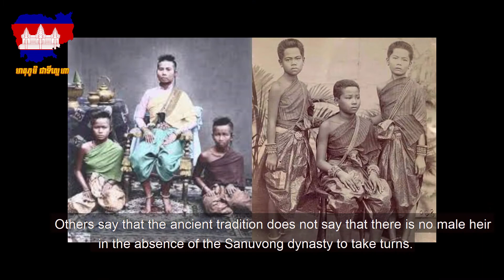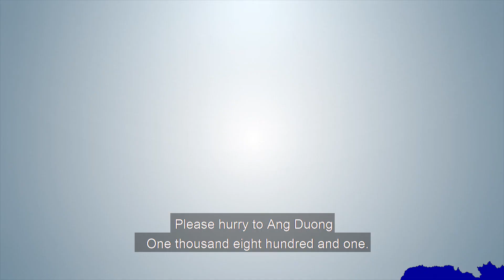ព្រះមហាក្សត្រីអង្គម៉ី (គ.ស១៨៣៤-១៨៤១)​ រាជធានីឧត្ដុង្គមានជយ័ Queen Ang Mey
Queen Ang
MeyThe following year, when King Ang Chan diedAnnam or Vietnam thinks the Kingdom of Cambodia must fall into the hands of King Minh MangWho ascended the throne from King Yang long since 1811 In obedience to the orders of King Minh Mang, Viceroy Ong Kham Mang convened a meeting of all the princes, officials, monks and the Barku. To elect a new king, Queen Ang Mey. According to the custom of the Kingdom of Cambodia since ancient times, daughters can not ascend the throne.Prince Chan has no son. One of his sons, who was born in Udong, died after being born. Speaking of His Majesty, there were Viceroys, Em, Prince Ang Duong and Ang Snguon, the Annamites did not agree to ascend the throne because all three of them voted against the King of Chan.He joined hands with the Siamese and lived in Siam, so there was no male successor. The council did not agree to hand over the throne to Chan's eldest daughter, Pen, because she was the grandson of Java Pen, who gave his daughter to the king after handing over Battambang to Siam. Against Annam, they agreed to raise Princess Ang Mey back to the throne.Princess Ang Mey, daughter of King Chan Reachea with his third wife named Mrs. Krachan At the time, she was 21 years old, her younger sister, Princess Ang Pov, was promoted to vice-chancellor, and since ancient times no woman has ever held this title, the youngest beloved. Both Reams and received the title of Keo JavaThe people do not seem surprised at all in the election of Princess Ang Mey to the throne, because even though they have never had a queen before. However, it has been seen that the king often presented the throne to his wife or mother so that he could enter the temple and the people seemed to be training to accept this situation gradually. However, some have pleaded guilty on the grounds that the selection of a queen for the throne is therefore be considered void. Because according to ancient tradition, no one is interested in this, if there is no male successor to succeed the king. The ministers and officials must elect the king from among the Mebaku. Others say that the ancient tradition does not say that there is no male heir, in the absence of the Sanuvong dynasty to take turns. Now the prince in the Sanuvong dynasty remainsTherefore, it cannot be said that the Sanuvong dynasty did not take turns. Some high-ranking officials secretly met on the top of Preah Reach Trep Mountain to discuss this matter And there are those who dare to say that if you do not choose a king, this appointment is void, if you do not choose a king But the people and the Siamese do not recognize us and we will have a war, but if they choose a queen and if the Siamese king does not intervene, the fate of Cambodia will end Because the law of the Annamites was already included in their territory, while the people were tired of the war and wanted peace. But did not think that the Queen was not influential and did not know that the Annamite commander Ang Tuon Kun, who was behind her with great power, could command the officers Seeing that the Queen was weak and under Annam too strong, rumors surfaced among the factions of the Prince and the Siamese spreading to the people that she had committed adultery with the Annamite commander. This was not true. But the slander rejoiced until the queen went mad. Now it has become clear that Annam is ready to take Cambodia as his realm, and that the preparation for Queen Ang Mey has been carried out by the police just to get the people accustomed to the absence of a king.The Annamite movement at that time was very powerful and could force all the officers to dress in the Annamite style, to wear their hair in a Annamite manner and to give them an Annamite status And placed an Annamite chief next to the Royal Palace of Cambodia to oversee all activities and direct the administration However, Annam also wanted the Cambodian people to lose their original elements by renaming all other districts at the request of those adjacent to the Javanese palace of Cambodia. The king of Annam decided to change the name of Khmer province by reducing the number from 56 to 33 and creating two districts for the land inhabited by savages and calling them by Annam's name According to historical documents written by demaleclair, a former French residan in Cambodia was able to find out that the Khmer monarchs at the time were women under Annam or Vietnam, while King Chan did not have a son to ascend the throne. In general, the Vietnamese monarchs and officials tried to exert a strong influence on the Khmer kings, even the election of a king to reign in Cambodia, the Vietnamese were involved, as in the case of Queen Mey.Excerpted from the Book of Khmer Chronicles, Poetry SummaryBy So OeurAD 1987Thank you for always watching my videos-Please,like,share and subscribe to the channel -Click here for channel registration Udong_Meanchey_Capital #